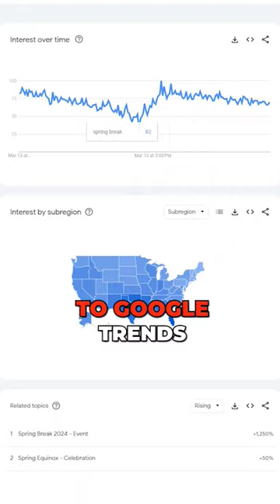I Created These 3 T-Shirt Designs👕